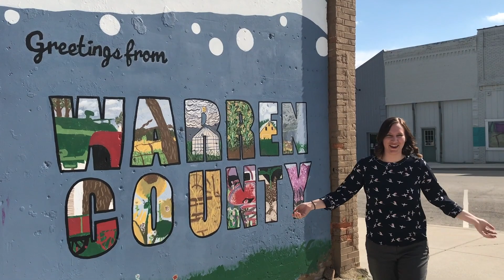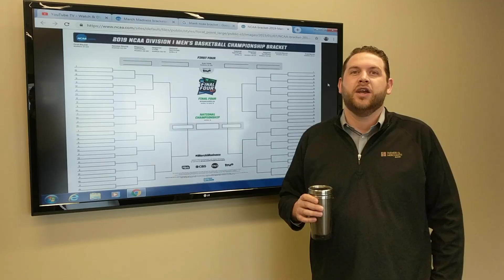Meet the Team Blooper Reel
Series of bloopers from 2019 Meet the Team campaign of bank staff.  We hope you have as much fun watching as we had filming!